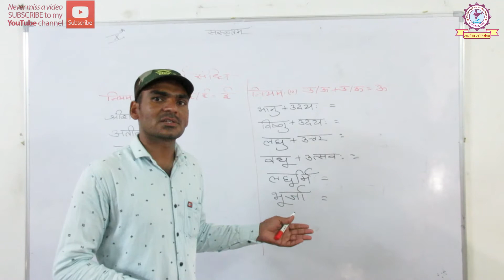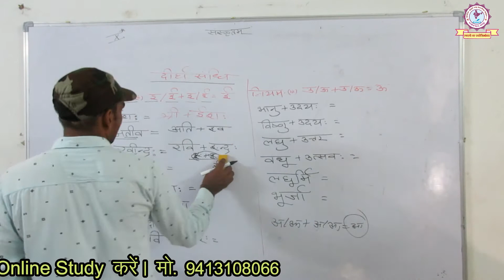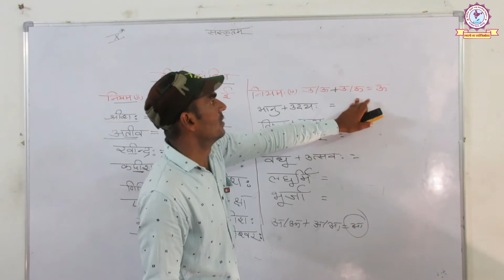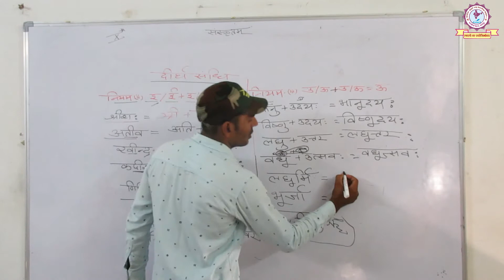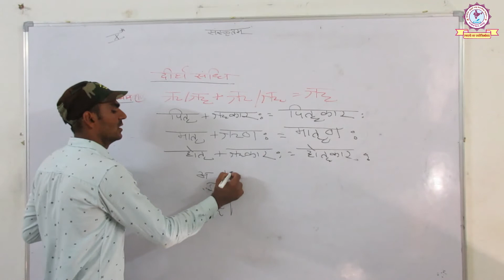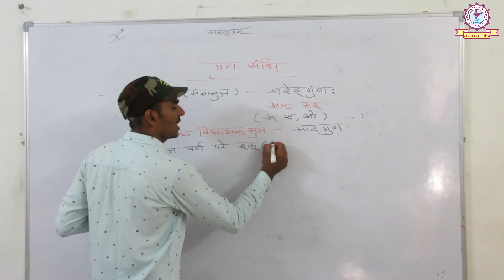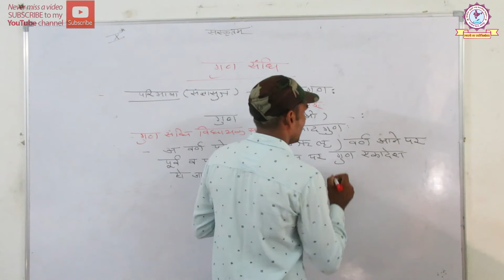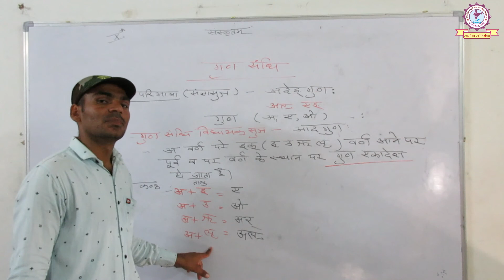RBSE CLASS X | SANSKRIT | दीर्घ संधि | BR PATEL SIR